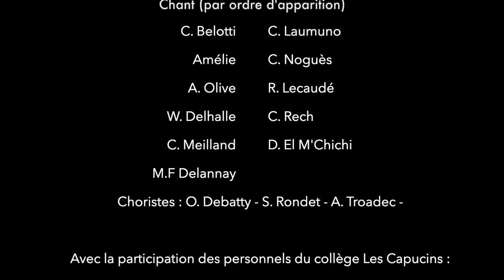UTILE - collège Les Capucins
Des personnels du collège Les Capucins de Melun interprètent la chanson "Utile" de Julien Clerc - Étienne Roda-Gil.